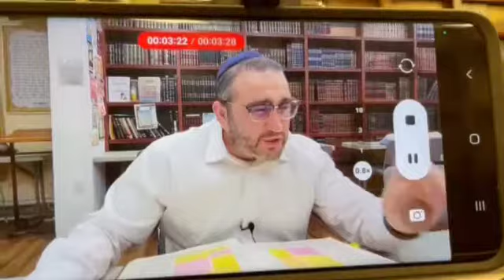Merit for having Talmidei Chachamim - Rav Chaim Igal 5782